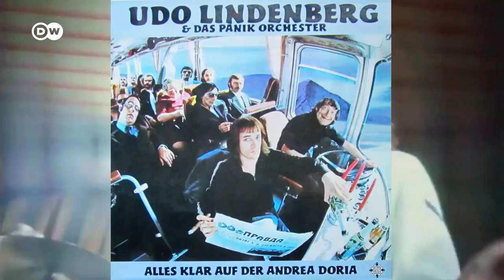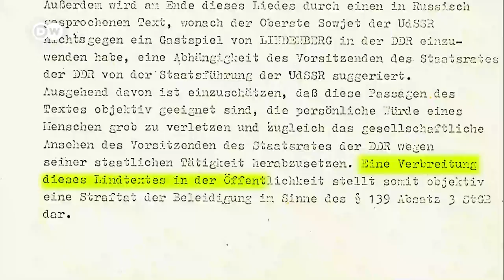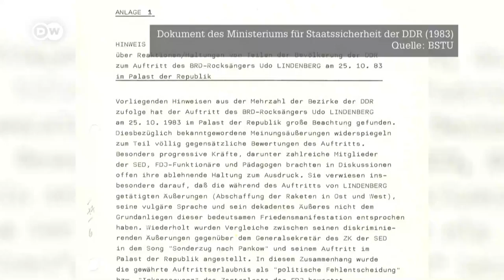Udo Lindenberg - der deutsche Rockpionier | DW Dokumentation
"Ich war der offizielle Staatsfeind der DDR" - sagt Rocklegende Udo Lindenberg. Seit den 70ern kämpfte er mit Songs, Bildern und Aktionen gegen die Mauer. Hier spricht der Star über seinen Einsatz für die Ostdeutschen und über seine Musik.
Rocklegende Udo Lindenberg hat die Mauer nie akzeptiert: "Die DDR, das war untragbar. Die Scheißmauer musste weg", so Lindenberg gegenüber der DW. Mit Songs wie "Mädchen aus Ostberlin" und "Sonderzug nach Pankow" kämpfte der Panikrocker bereits in den 1970er Jahren gegen die deutsche Teilung und träumte von einer "Rock’n Roll Arena in Jena". 1983 durfte Lindenberg zwar im Palast der Republik in Ostberlin auftreten, jedoch nur vor ausgewähltem Publikum. Seine wahren Fans aus dem Osten mussten draußen bleiben. Erst nach dem Fall der Mauer konnte Lindenberg durch den Osten Deutschlands touren - und eines seiner ersten Konzerte führte ihn nach Leipzig.

In der sächsischen Stadt hat die Bürgerrechtsbewegung 1989 mit ihren legendären Montagsdemonstrationen das Ende der DDR eingeleitet. Und dort, im Museum der bildenden Künste, zeigt Udo Lindenberg in der Ausstellung "Zwischentöne" anlässlich 30 Jahre Deutsche Einheit im Herbst 2019 Bilder, die er zu Wendezeiten malte. Fotos und Videos dokumentieren Lindenbergs langjähriges Engagement gegen die Mauer, seine Bespitzelung durch die Stasi, seinen respektlosen Umgang mit DDR-Staatschef Erich Honecker.